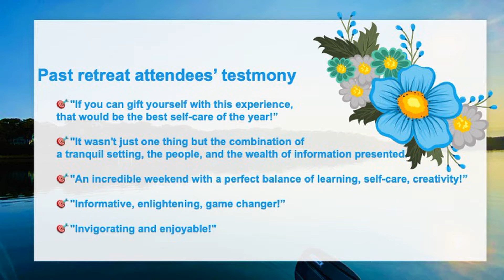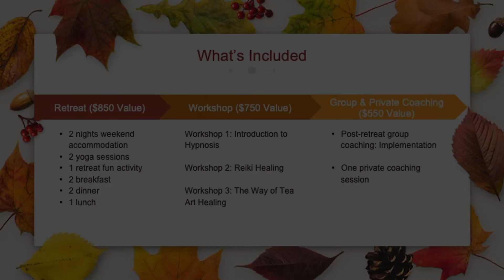Is this what you are looking for?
2020 is a year that forces us to reflect on what health really means to us, from the perspectives of patients, healthcare providers, medical scientists (who shape the future of medicine), medical students (future doctors and healers) ...

Again, the truth is that our medical heroes are stressed and not in good health themselves. Burnout is not news! But the pandemic really tested our healthcare system and makes this tip of the iceberg finally seen publicly.

To turn the tide of burnout and the non-sustainability of the current system, individually, the first thing first is to pause the autopiloting and get help to get rest, healing. A healthy and happy you is the best holiday gift and sustainable contribution to this world.

Do you have someone who works in the healthcare system in your family?
Do you know a friend who works in the hospital or medical school?
Do you know a medical scientist?
Maybe you ARE one yourself?

Will you gift this retreat to your medical heroes and yourself?

This is what our past retreat attendees said about their experience:
🎯 "If you can gift yourself with this experience, that would be the best self-care of the year!"
🎯 "It wasn't just one thing but the combination of a tranquil setting, the people, and the wealth of information presented."
🎯 "An incredible weekend with a perfect balance of learning, self-care, creativity!"
🎯 "Informative, enlightening, game changer!"
🎯 "Invigorating and enjoyable!"